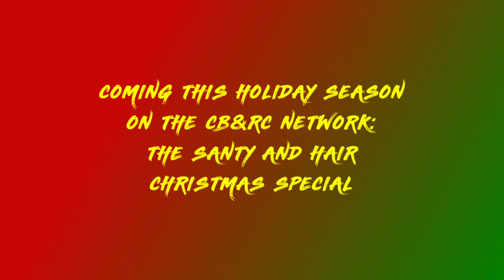SANTY AND HAIR CHRISTMAS SPECIAL TRAILER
COMING THIS HOLIDAY SEASON ON THE CB&RC NETWORK!

This tune is my Harley Benton TE90 QMTR  going through the Rhythm Channel on my Flamma FA05. The voices are my sister Gigi and my own weak thingy.

Do you love instrumental Christmas music and more with the soothing sound of a tin whistle and more, then check out Rod's work
Shout outs to a pair of Guitar Youtubers making videos for the love of guitar and the joy of playing. All their gear is bought by them with the intent of spreading their hobby to others with the same inclination.

A shout out to 2bikemike, who has a cool channel getting you inside affordable guitars and making them better

A shout out to Bean Olsen Guitar Junky, the channel with affordable guitars, great stories and great playing

A BIG SHOUT OUT TO TODD  @Sweet T Guitars  . It's great to see passion married to craftsmanship.
Rab Knox is the Mad Scotsman of guitar building and is a lot of fun to watch